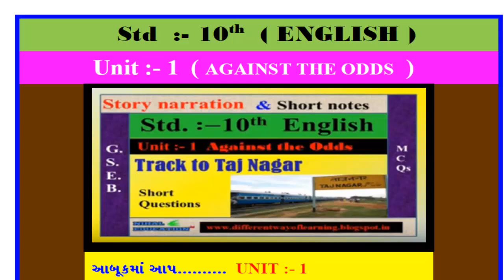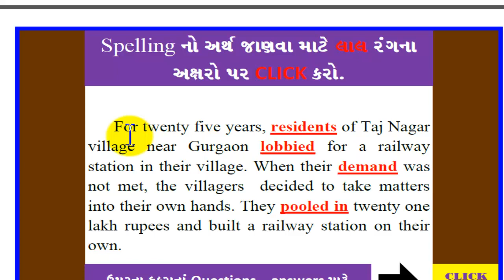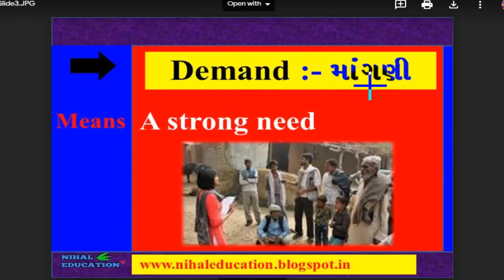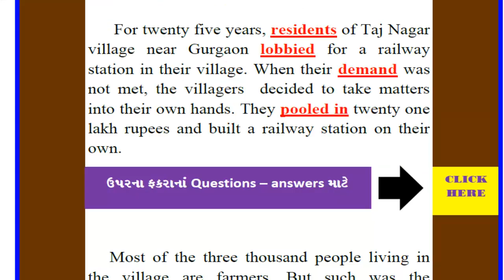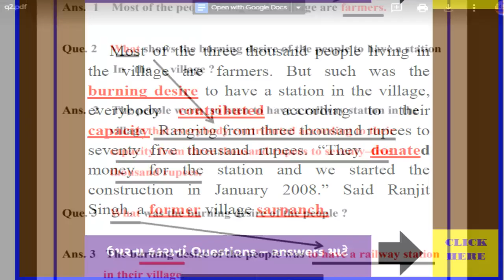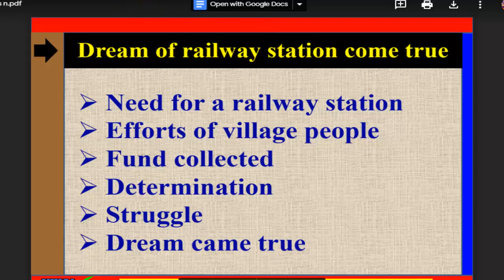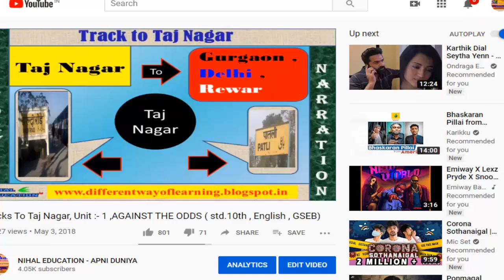interactive pdf file ( STD.:-10th , English )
આ વિડીયોમાં આપ ધોરણ 10 માં અંગ્રેજી વિષયમાં pdf file વિશેની માહિતી આપેલી છે આ file download કરવા માટે .

In this video you can learn about how to write a model answer paper in english subject and also for any subjects.you can find many tips about it.